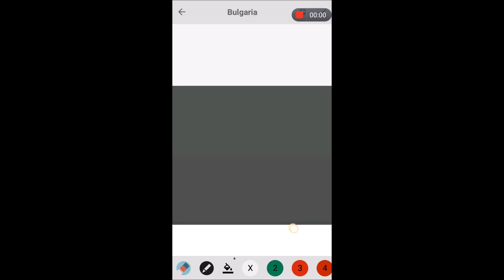Pixel Coloring Bulgaria